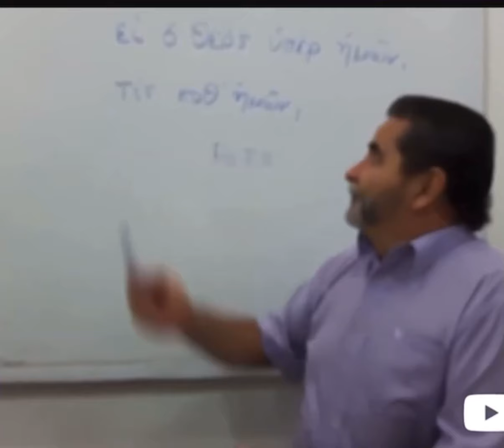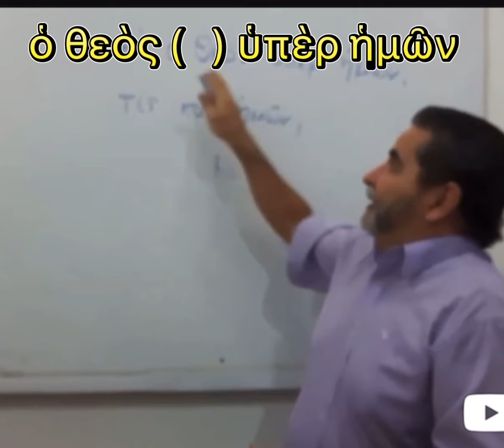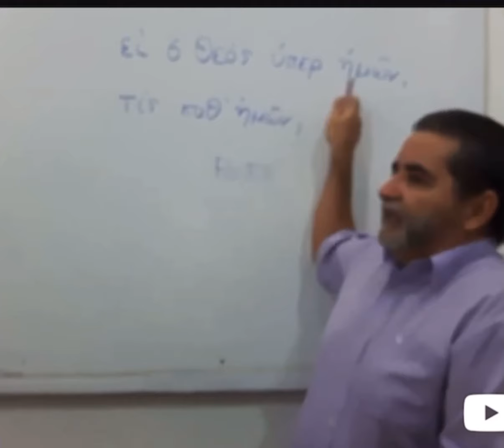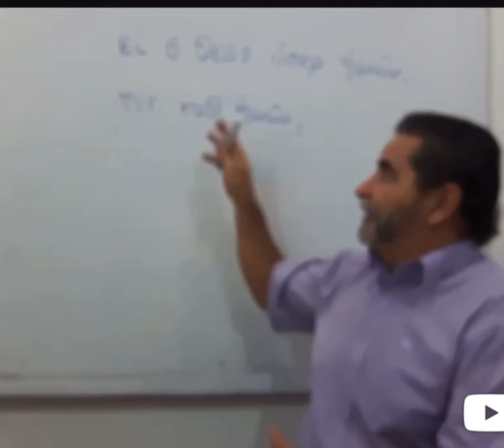Vara correctiva a sintaxis blasfema de Rm 8:31 del hereje Daniel Hernández